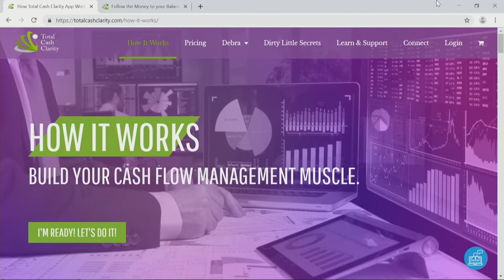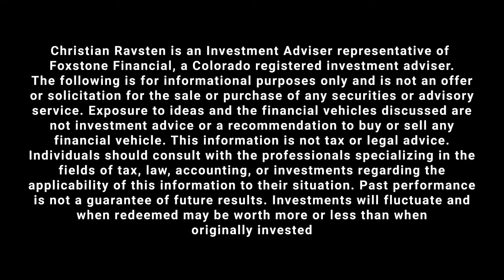How to Properly Cash Flow Your Business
Christian meets with Debra Robinson of Centennial Revenue Management to discuss the proper ways to Cash Flow a business and why its important.

Christian Ravsten is an Investment Adviser representative of Foxstone Financial, a Colorado registered investment adviser. This information is not tax or legal advice. Individuals should consult with the professionals specializing in the fields of tax, law, accounting, or investments regarding the applicability of this information to their situation. Past performance is not a guarantee of future results. Investments will fluctuate and when redeemed may be worth more or less than when originally invested